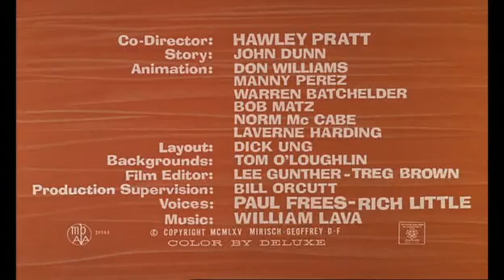The Pink Panther Show Pink Panther 005 Sink Pink